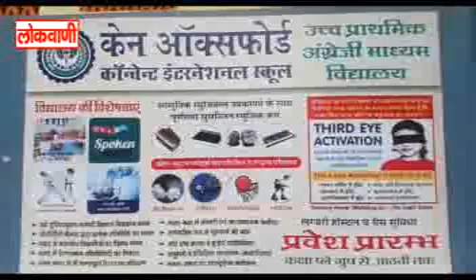Bhilwara Lokwani News 04092018